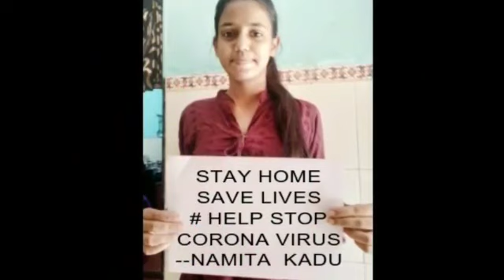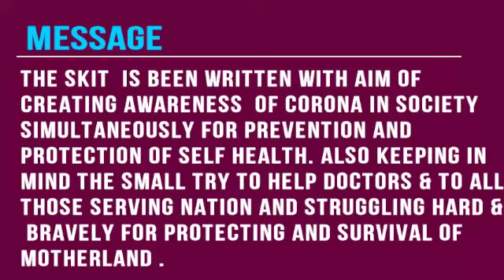Covid Awareness & Prevention Skit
# Corona pandemic is affecting the globe severely. So this is attempt from Smt. K. B. Abad Homoeopathic Medical College, Chandwad NSS UNIT for Awareness # Prevention # Social distancing # Do not Panic / fear # Treatment is available # Support Government # Arogya setu app in necessary for contact identification & right time alert to people of India. # Go Corona# Stay Home # Stay safe # Defeat Corona.